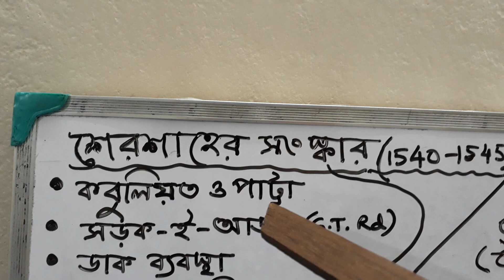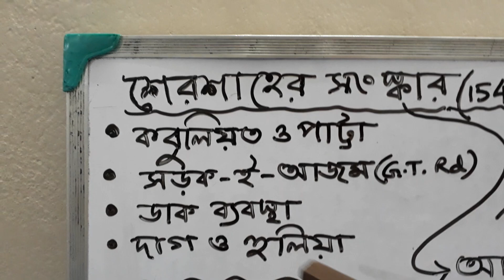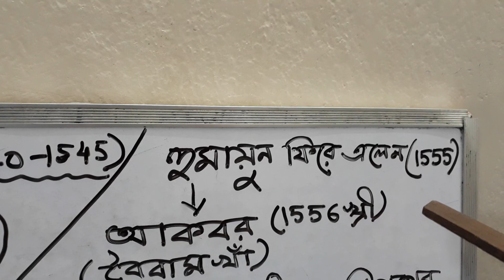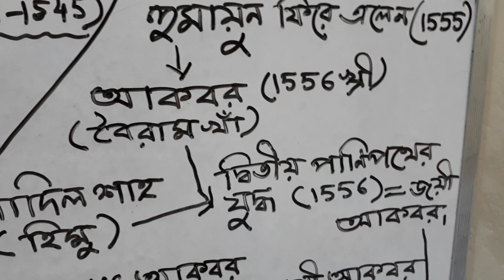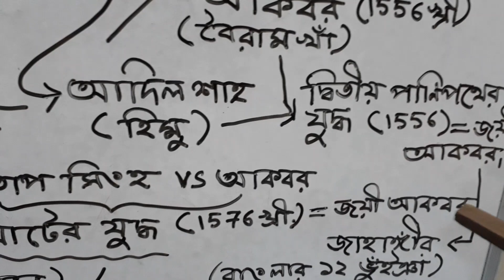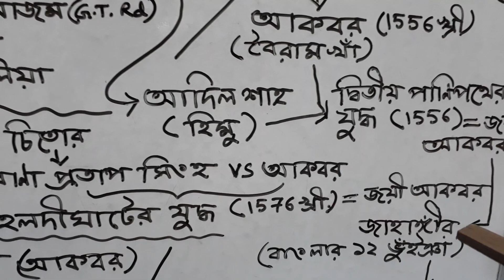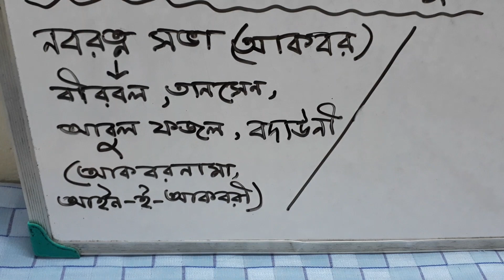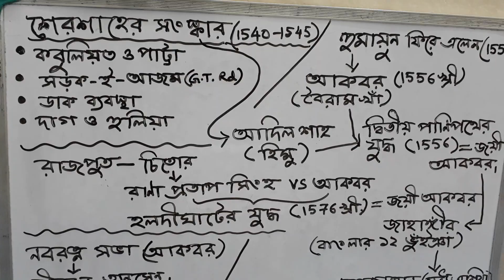Hitory, class-VII, Mughal dynasty, part- 02》Reforms by Shershah